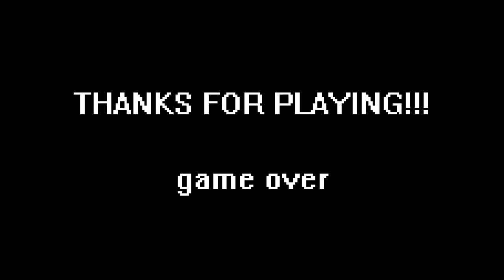GTLP: Guanthwei Plays: Farcry 3 (Coop) pt 4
Guanthwei and Spooky move a train! And have a sniping competition! And Spooky plays with his third arm! Oh... and PIRATES!

Check the channel every wednesday and saturday for new episodes!